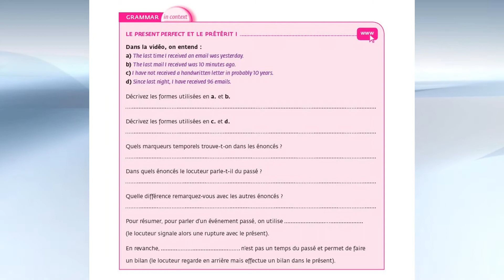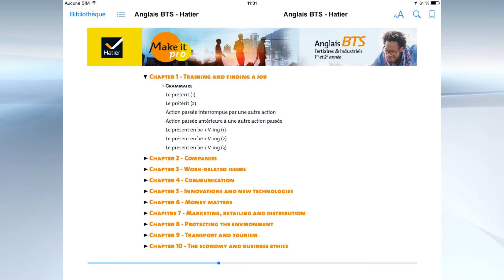La Grammaire de Make it pro - Anglais BTS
Par Annie Gwynn